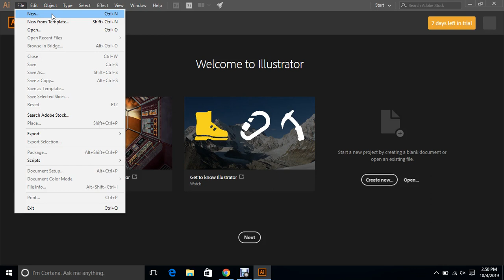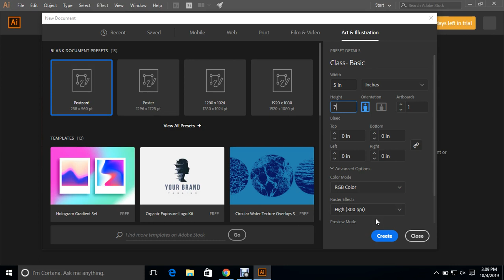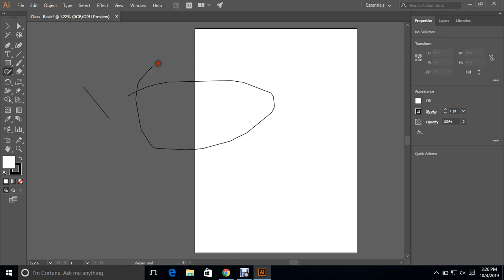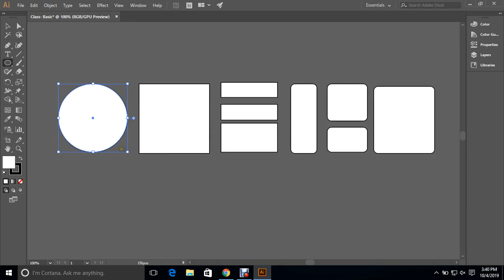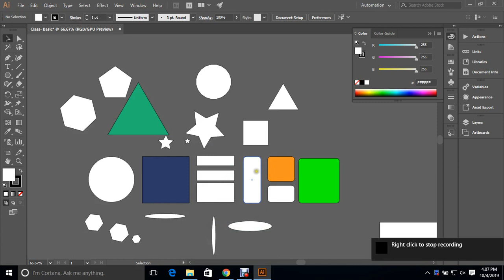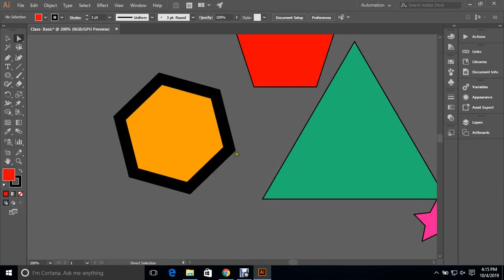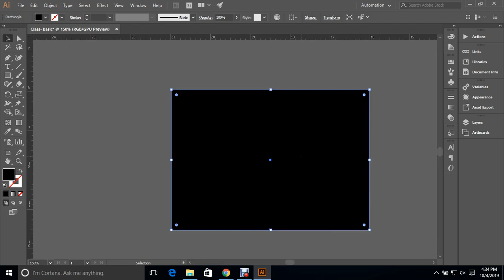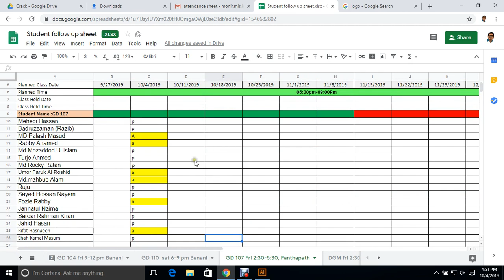CHB 107 Basic Tools of Illustrator